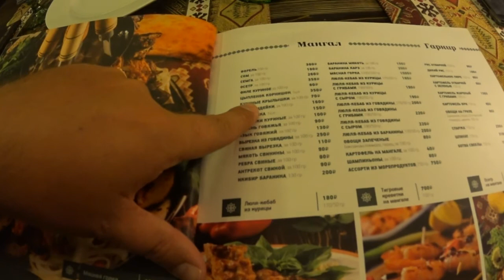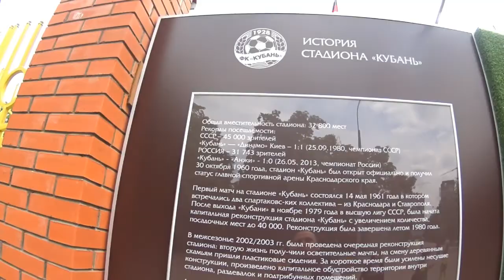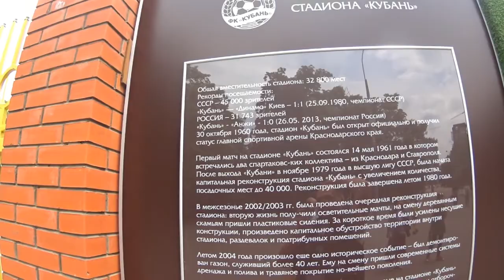Закрытие футбольного сезона 2016/17 ("Кубань"-"Спартак" Н)